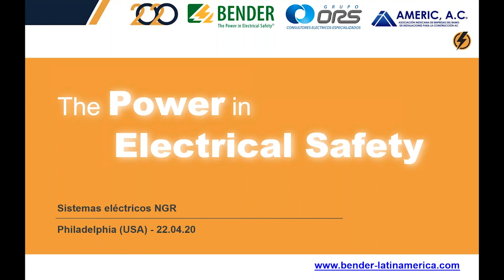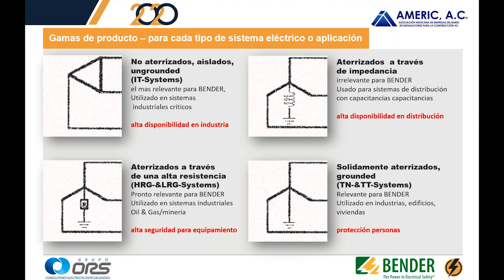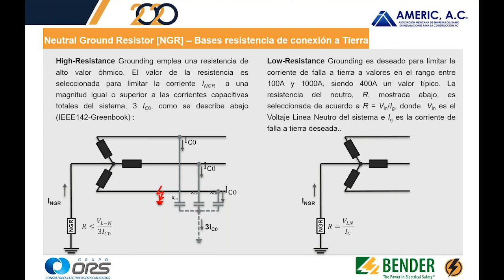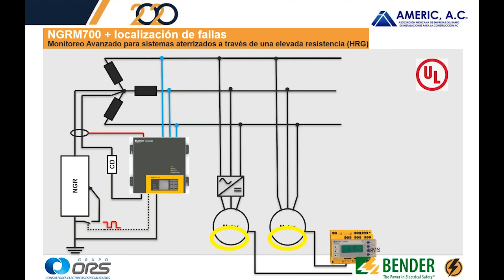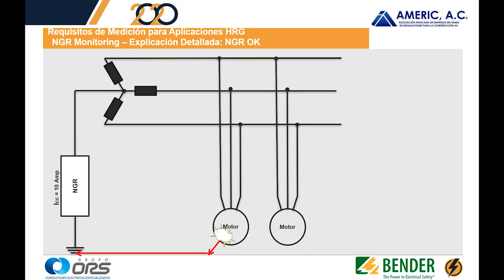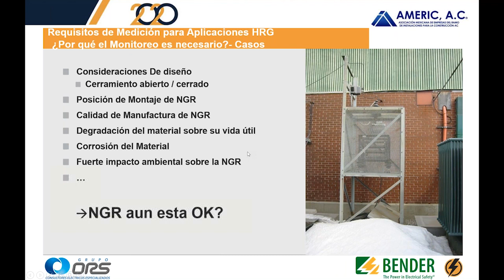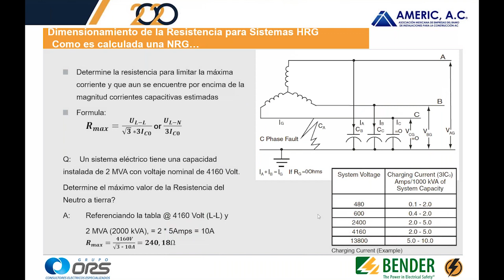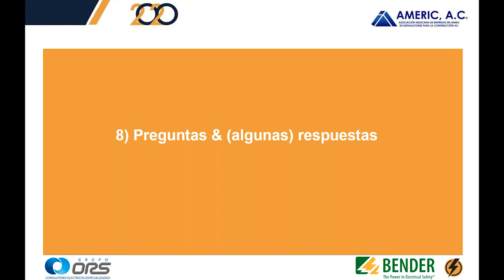Sistemas Eléctricos NGR : The Power in Electrical Safety